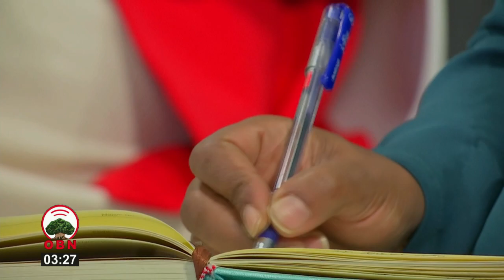GUMII BALAL Kutaa 2ffaa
GUMII BALAL